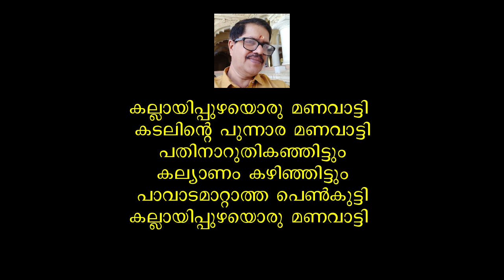Kallayi Puzhayoru Manavatti Karaoke Track by Murali Pariyadath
@MuraliPariyadath This is not a copy of the original song. Just a recreation with changes I feel good.
My makings are done purely out of passion and do not have any sort of commercial interest. Definitely your comments and likes are soothing and encouraging. My request to you all is just try to digest my work and be generous to put your likes and comments here itself.

Murali Pariyadath